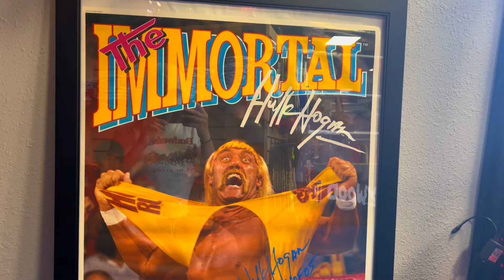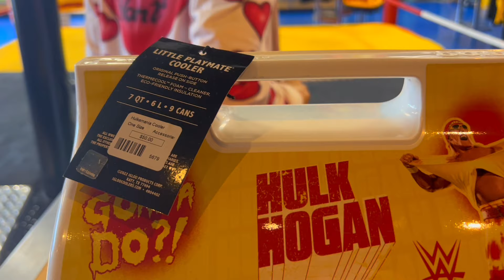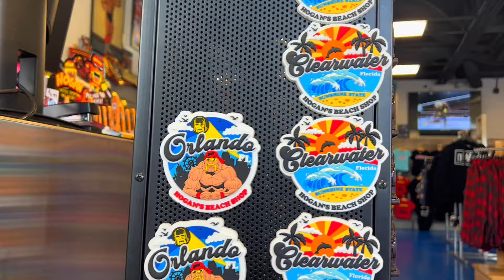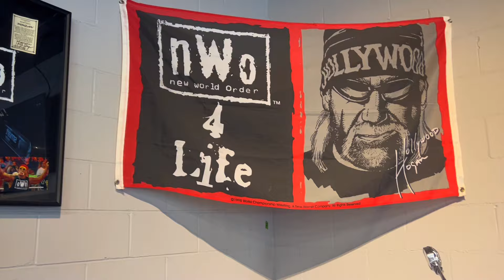Visiting Hogans Beach Shop in Orlando, Florida😱💪🏻🌴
💪🏻If you are a fan of Hulk Hogan or a fan of wrestling , come check out a spot called “Hogans Beach Shop” located on international Dr, here in Orlando, Florida. Get a chance to get into the ring and take photos with the belts. Check out the neat merchandise and memorabilia along with many photo opps!! A one of a kind stop here in Orlando,Florida.🌴